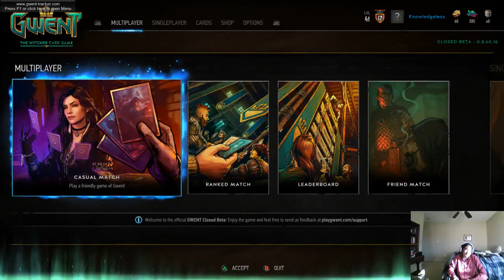[Stream Highlight] Overture of 1812 The Deck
I didn't notice the GG at the end. Mea Culpa